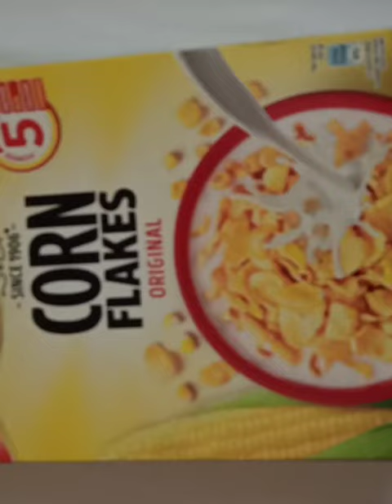How to make canvas at home using waste materials 😍And simple painting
Take care🥰
Stay safe 😘

See you soon in our next video🎥😍